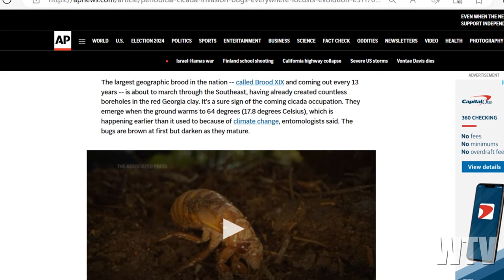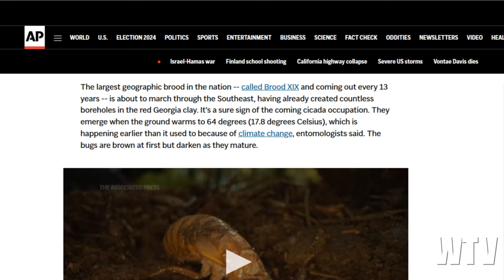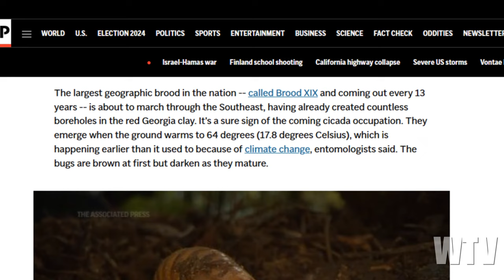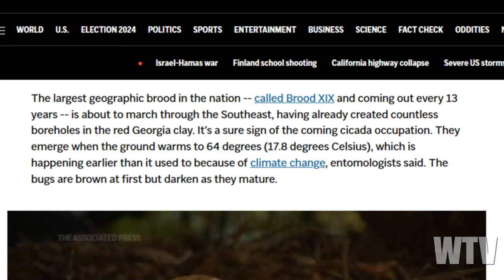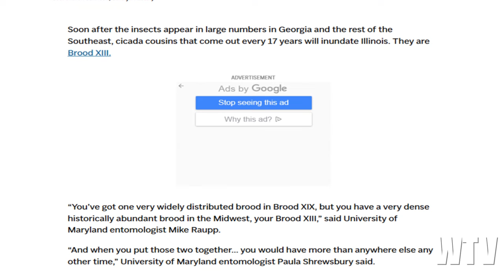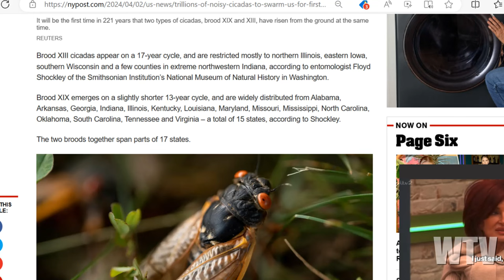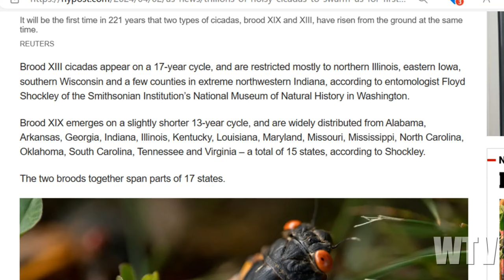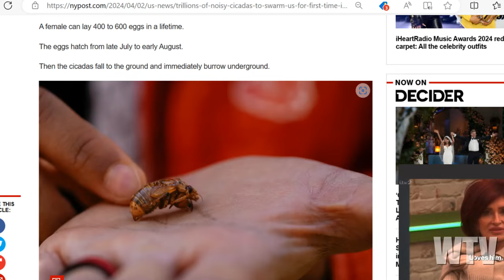THE CICADA APOCALYPSE 2024: What You NEED to know about THE COMING INVASION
So, this is weird isn’t it folks?  These special events all happening around the same time, I mean what more of a sign to do you want? Seasonal change, death and rebirth… these things are also big reminders of prophecy right?  So when things calm down after these events is probably when you will start to see things change… probably in ways that weren't expected because otherwise you wouldn’t need a sign, you wouldn’t need a reminder. So, unexpected changes in our lives could be what we are going to be facing this year.